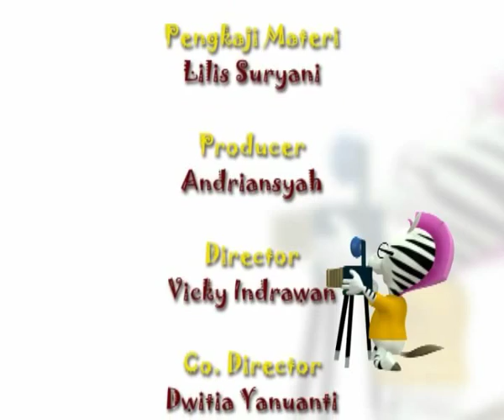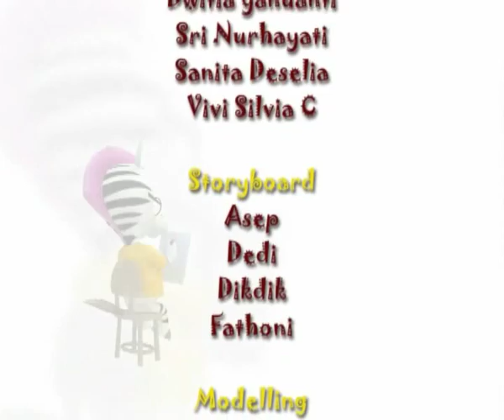Zebi dengan Judul Aku Tersedak Part 2 (Program Unggulan TV Edukasi)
Ingin mengetahui lebih banyak lagi mengenai Program Unggulan TV Edukasi!! Bisa di akses di dan kunjungi juga Streaming TV Edukasi di
Maju Terus Pendidikan Indonesia, Salam Eduksi ^_^